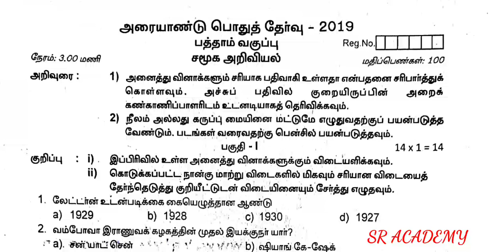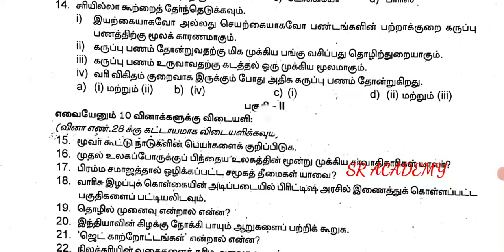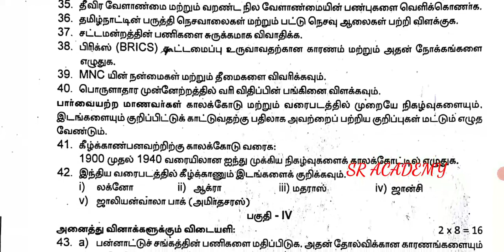10th social science half yearly original question paper 2019 Tamil medium important questions 2022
10th social science half yearly original question paper 2019 Tamil medium  important questions 2022